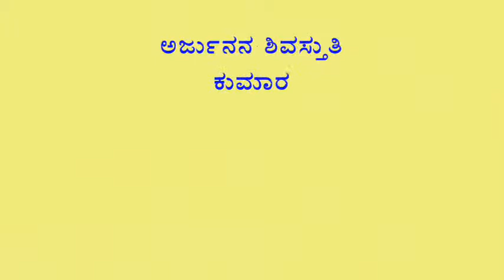Kumaravyasa Bharata-Dr.Nagavalli Nagaraj & Shathavadhani Dr.R.Ganesh-Shivastuti of Arjuna